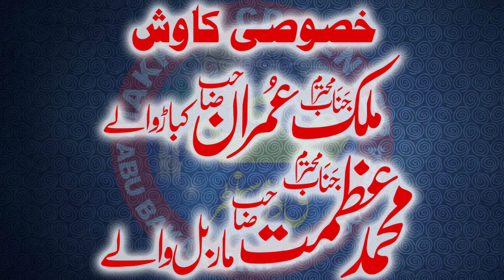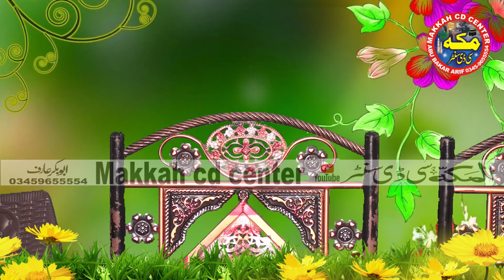Beautiull Bayan ll Molana Muhammad Mohsin hameed ll Latest Bayan 2021 Makkah cd center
Regards :
AbuBakar Arif
اپنےتمام اسلامی پروگرامزکی عمدہ ریکارڈنگ کیلئے ہمارےساتھ رابطہ کریں ہمارےچینل پرتمام عملاکرام کےبیانات حمدونعت اورتلاوت قرآن مجید سن سکتےہیں اورفری ڈاؤنلوڈبھی کرسکتےہیں ۔۔۔۔اگرکسی قسم کی
کوشکایت یارایےکااظہارکرناچاہیں تو ای میل کریں جزاک اللہ
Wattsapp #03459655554